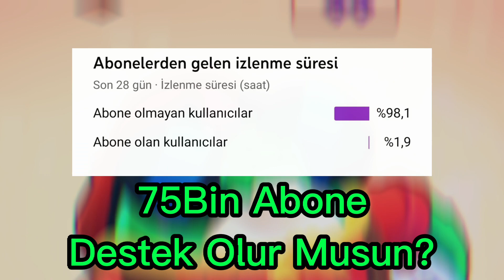Dünyanın En Büyük 5 YouTube Kanalı🌏